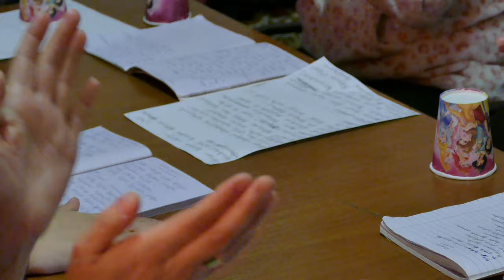მზადება Tv თოლიას კლიპისთვის